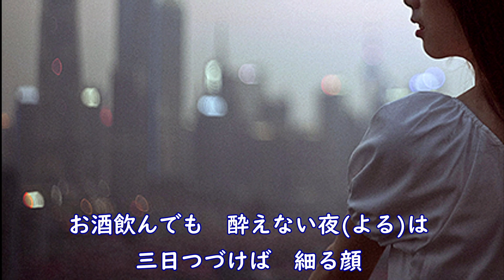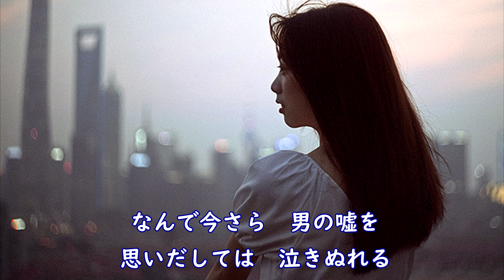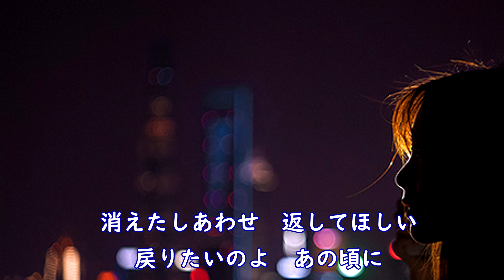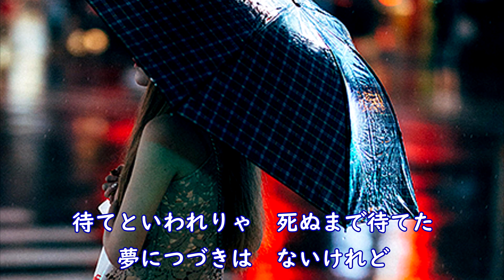新曲「なごり雨」大川栄策 cover HARU